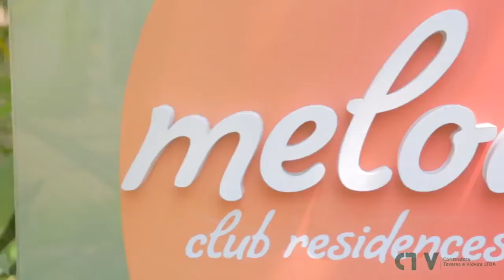Melody Club Residences Olaria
Um lazer inédito na região! Você e sua família vão aplaudir de pé!

Diferenciais planejados para elevar sua qualidade de vida.

Diferenciais

CONFORTO

• Condomínio exclusivo;

• Varanda gourmet com cooktop* de duas bocas;

• Pisos de porcelanato na sala, nos quartos e na circulação;

• Guarda-corpo de alumínio anodizado branco com vidro verde;

• Fachada texturizada.

SEGURANÇA

• Circuito interno de TV (CFTV);

• Entrada de veículos automatizada;

• Controle de acesso por interfone (PABX).

SUSTENTABILIDADE

• Previsão de instalação de hidrômetros individuais

• Captação de água da chuva para reutilização nas partes comuns;

• Coleta seletiva de lixo;

• Iluminação com sensores de presença nas áreas comuns.

Lazer

Piscinas Adulto e Infantil com Cascata

Churrasqueira com Forno de Pizza e Chopeira

Sauna e Repouso

Espaço Kids com Ateliê Infantil e Horta

Espaço Teen

Salão de Festas Gourmet

Cinema

Fitness

O Melody é uma excelente oportunidade para quem gosta da região e quer fazer um upgrade de moradia